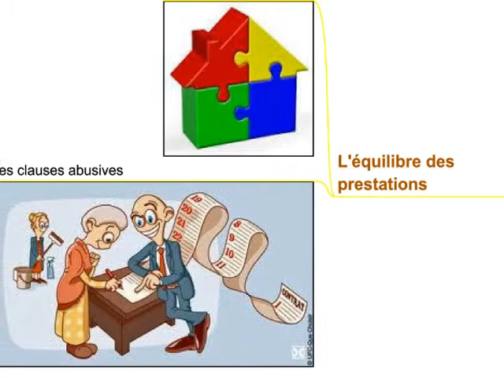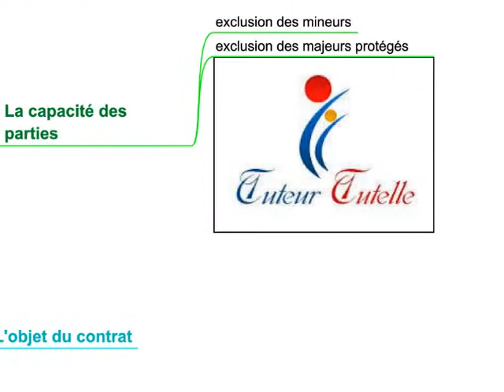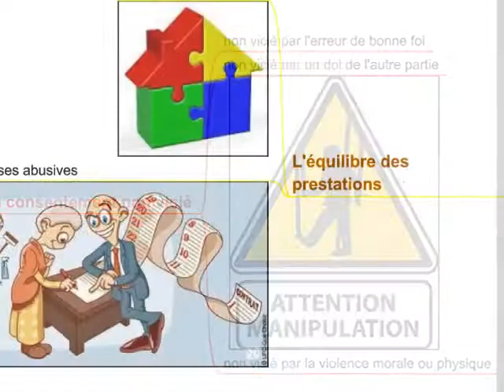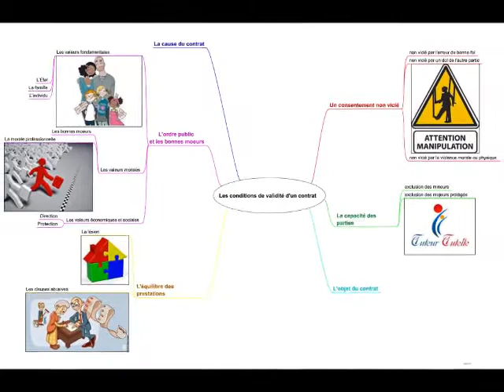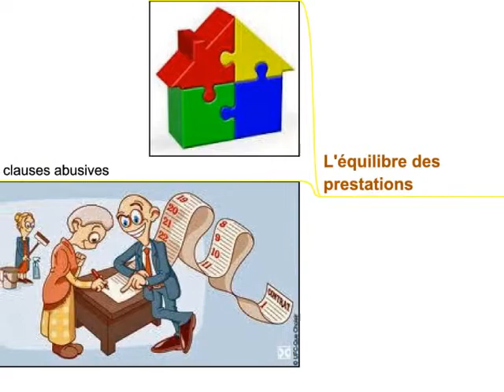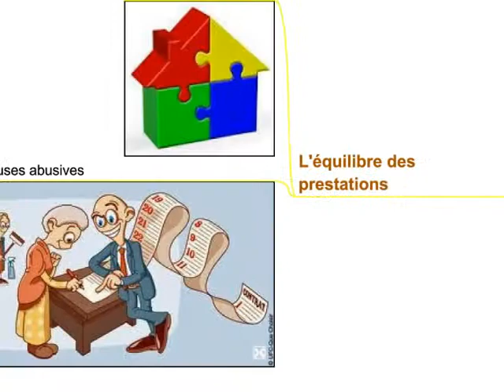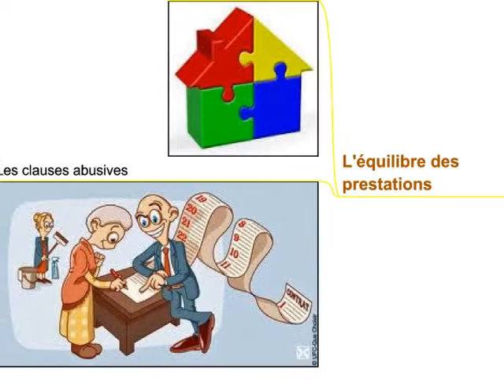Les conditions de validité des contrats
Ecriture juridique au cœur de Midi-Pyrénées